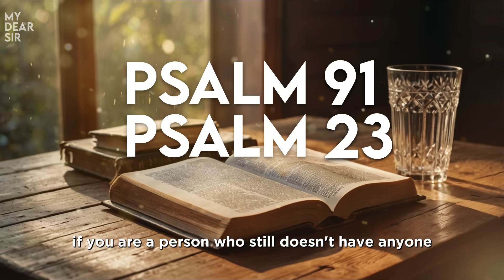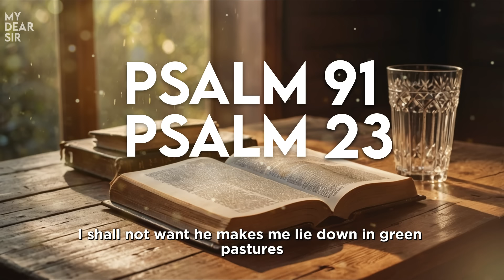Psalm 23 and Psalm 91: The Two Most Powerful Prayers in The Bible!!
Explore the depth and power of two of the most revered prayers in the Bible with us.